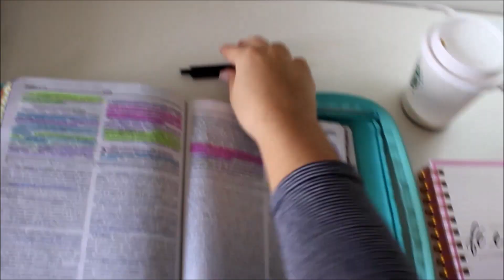5 Ideias Mais PERIGOSAS na Igreja HOJE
Várias ideias e ideologias estão tentando entrar (e em algumas já entraram) na Igreja atual. Como cristãos devem reagir a isso?

O mundo está entrando na igreja com essas ideias que vêm de forma sorrateira.

Hoje, vamos conversar sobre 5 das ideias mais perigosas que estão entrando na igreja. Essas armadilhas estão tentando acabar com a fé dos crentes e buscam trazer as coisas do mundo para dentro do nosso coração.

Se você quer estar equipado para não cair nessas falácias mundanas e seculares, se atente para quais são essas cinco e busque se aprofundar em cada uma.

A verdade é que só conseguiremos nos manter na verdade da Palavra de Deus quando souber com certeza que essas ideias tentam falsificar a verdadeira alegria e não conseguem cumprir.